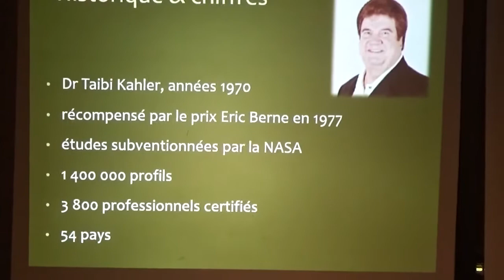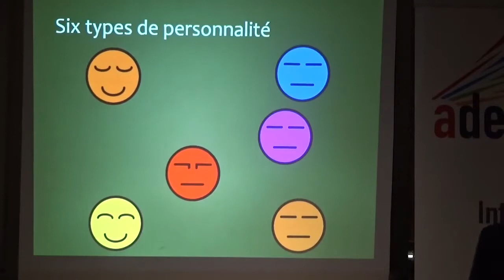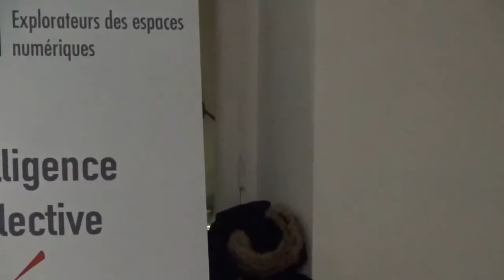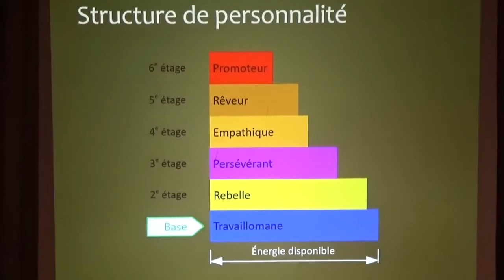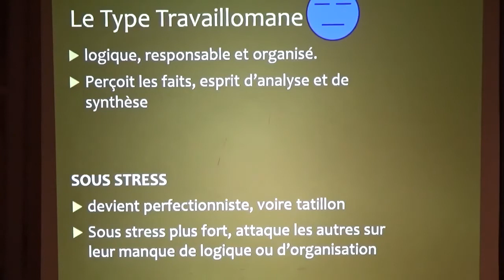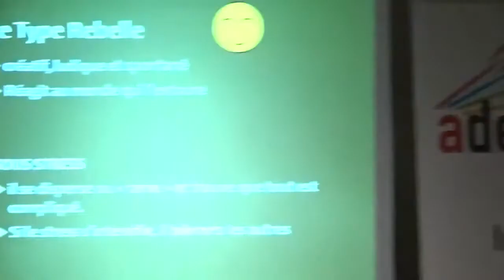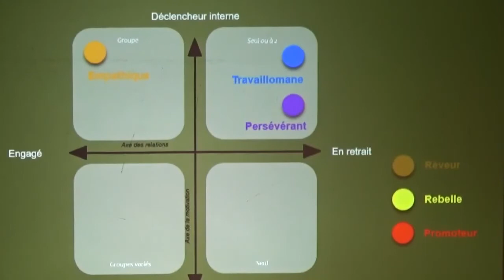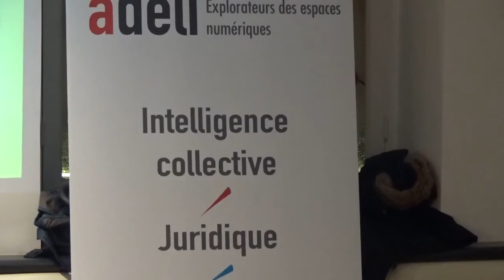Mécommunication & Process Communication V2 - 25 février 2020 - Yves Constantinidis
Dans le cadre des rencontres-débat ADELI - Mécommunication & Process Communication V2 - par Yves Constantinidis -